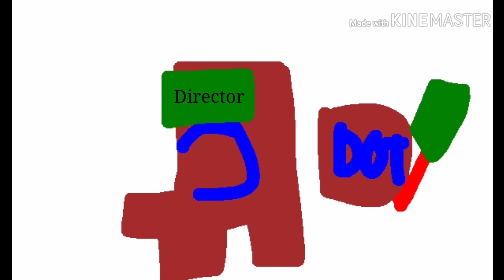Nick logo bloopers 16: it's almost the end